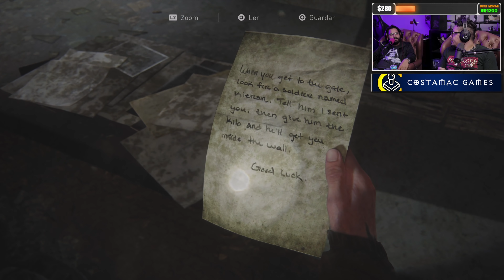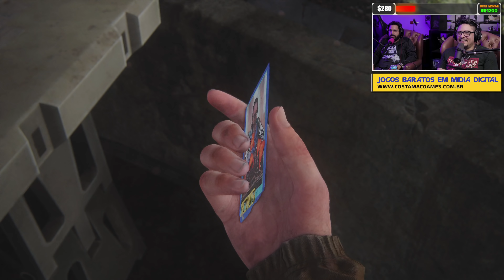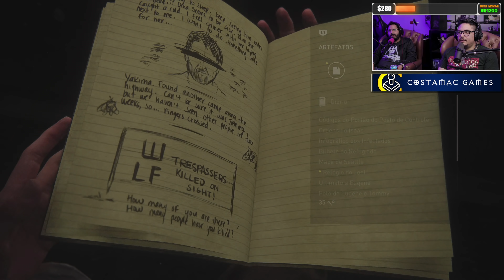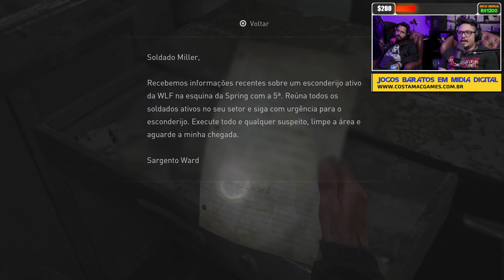Os motivos que fizeram os fãs ODIAREM o The Last of Us Part II. Finalmente vamos conversar!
MUITO OBRIGADO

Meu Setup:

Configurações do PC de jogos:
Placa Mãe Asus x470 Prime Pro Aura
Water Cooler PCYes Nix 240mm RGB
Ryzen 7 1800x
Gainward RTX 2070
16GB RAM DDR4 Corsair Vengeance
8GB RAM DDR4 HyperX

Configurações do PC de stream:
Placa Mãe Asus Gigabyte AB350M Gaming-3
8GB RAM DDR4 HyperX

Monitores:
LG 34" Ultrawide Curvo 2560x1080 34GL750 144hz
Acer 27" 1080p KG271 75hz
LG 23" 1080p 23mp55hq 60hz

Periféricos:
Mouse 1: Corsair M65 Pro RGB
Teclado 1: Corsair K68 RGB
Mouse: Razer Naga Trinity
Teclado: Motospeed CK104
Headset: HyperX Cloud Pro / Logitech G230
Controle Xbox One Wireless

Captura:
Canon T5i - Lente: SIGMA 18-35mm f1,8 Art
Microfone BM-800
Interface de áudio Behringer U-Phoria UMC202HD